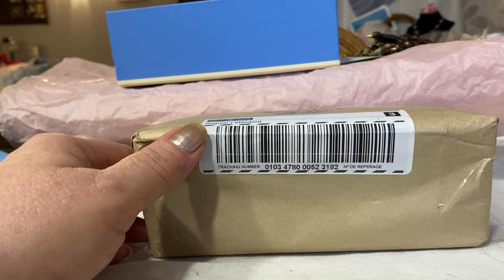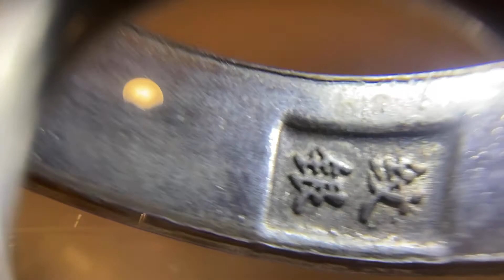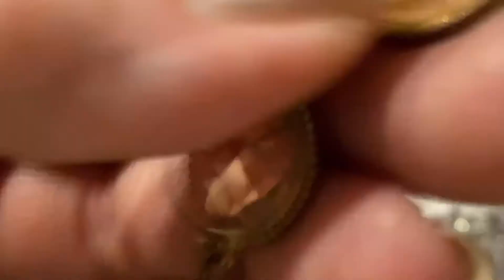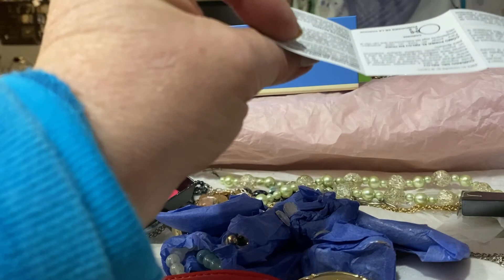Crafting and wearable lot from Nova Scotia has great offers forcrafting and wear/resell Prt. 1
Crafting and wearable lot from Nova Scotia, Maritime provinces, offers great pieces for those who do beading, crafting as well to wear and or resell. Workable Avon dead-stock watch -- in a $20 lot? Are you kidding me? These are the lots I love. And it's red -- to boot!!

Please visit this reseller's page if you are interested in buying your own lots. She sells on ebay and you don't have to take my word for her lots -- watch my videos. I have purchased from this seller frequently and there are many many videos on this channel on her lots.  Her E-bay seller name is alicor_31 . Check her out.

Check out our auctions here every Friday 6 pm PST, 8 Central, 9 EST.
Make sure you are have also joined our members only private Facebook group